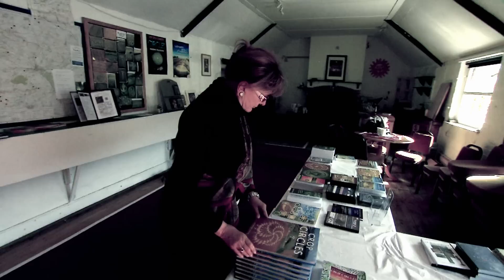Anna Sharp "A Busca" Crop circles por Norman Sharp